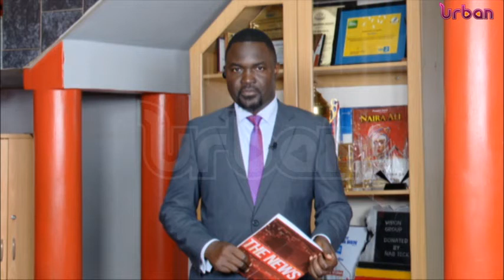Local government pays visit to Tooro kingdom